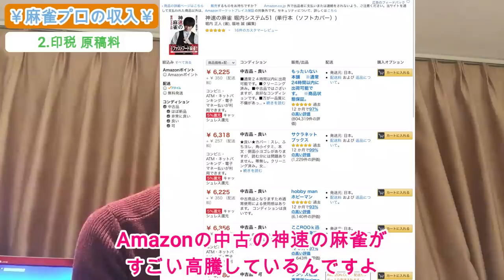【収入公開】正直に話します【麻雀プロの実情】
麻雀プロ時代の私の収入を公開します